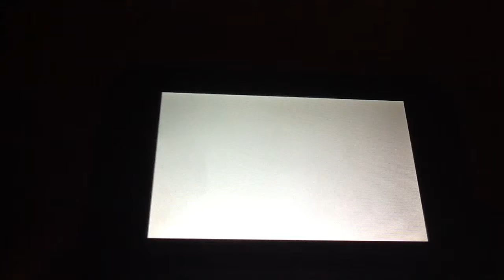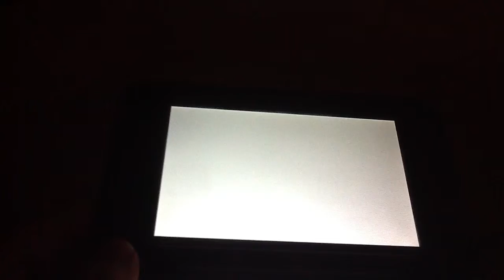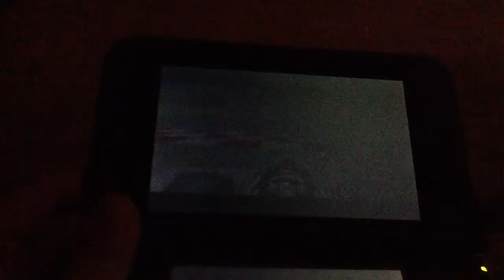Mario Kart 7 [Mushroom cup] 100cc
Mario Kart7 [Mushroomcup]100cc